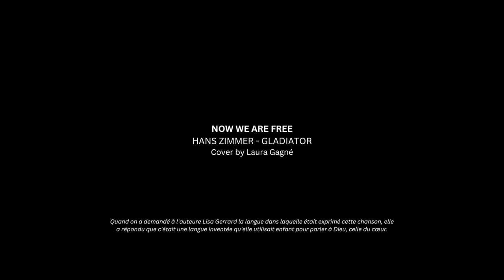From Epic to Electric: Now We Are Free reimagined in trap style - Laura Gagné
Thank you so much for your listening!

CREDITS
Singer : Laura Gagné
Authors Composers : Hans Zimmer, Klaus Badelt, Lisa Gerrard
Producer : Quentin Dubreuil
Mix & mastering : Quentin Dubreuil
Distribution: The Orchard Sony Music

PAROLES
Anol shadon
Anol sheh lay konnud de ne um
Flavum nom de leesh
Ham de nam um das
La um de Flavne

We de ze zu bu
We de so a are you
Un va-a pesh a lay
Un vi-I bee
Un da la pech ni sa (ah)
Un di-I lay na day
Un ma la pech a nay
Mee di nu ku

La la da pa da le na da na, ve va da pa da le na la dumda

Anol shadon